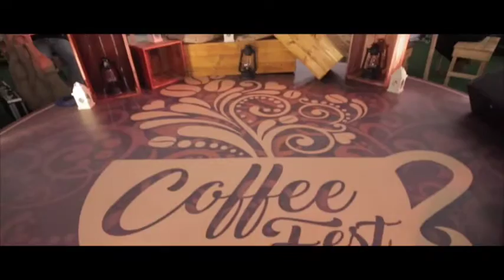SM City Manila Coffee Festival 2016